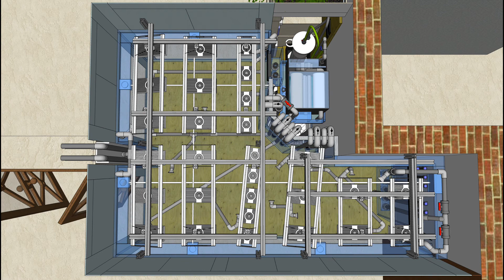David Saxby Reef Aquarium - Construction - View from above HD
A quick video show the construction of David Saxby's Reef Aquarium from above. HD